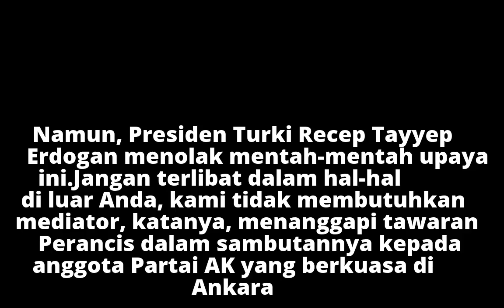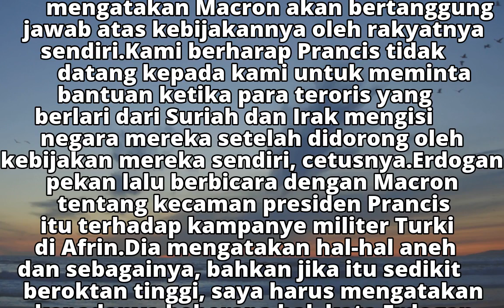Macron Ingin Mediasi Turki-Kurdi, Erdogan: Siapa Anda!